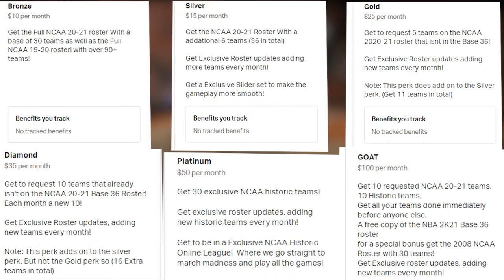NCAA 2K20 | CBS Sports Classic | Ep. 13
Four perennial contenders face off in the CBS Sports Classic, the last non-conference tournament of the season. The nation's top scorer as well as one of the final four undefeated teams clash in Vegas...